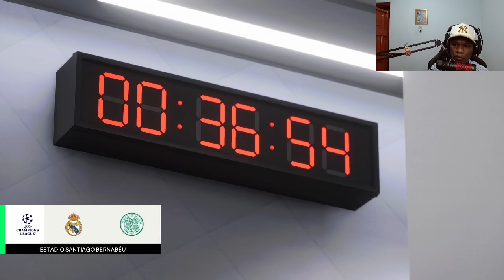CREO QUE ME LLEVO EL BALON DE ORO VE